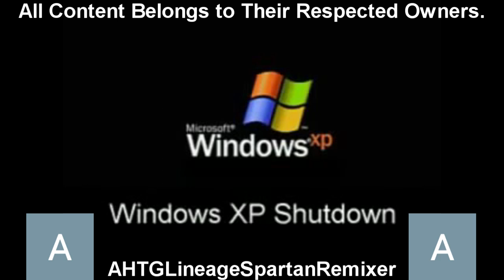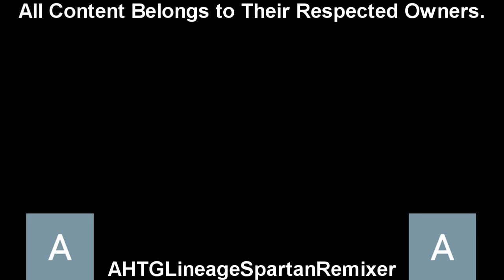Windows XP Shutdown has a Sparta Short Flange JK Remix